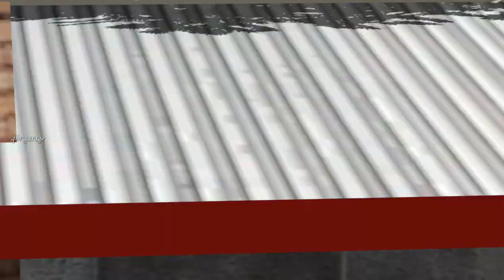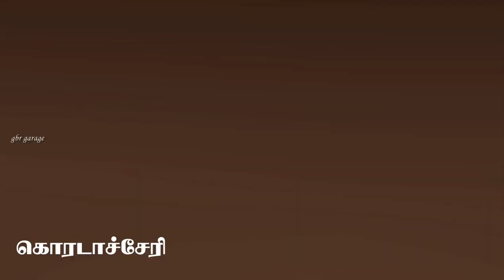💥🔥 B.S.MANIYAM 🤩💥 TN PRIVATEBUS 🔥 MANNARGUDI-KUDAVASAL 💥 NO_5 TOWNBUS 🔥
💚 MODS USED ❤️
Bus Mod        : Leyland Viking V3.5
Map Mod       : Malang V1.5
Cawl Addon  :  Vega

💙 MODS LINK 🧡
~ Cawl Mod    :@thelittlethings2 , @msgarageoffi
~ Fix,
    Horn,
    Fusion Bar, Wheel Cup,
    Engine

🔵 TRAFFIC🚦
~ TNSTC Traffic: @jk5
~ Dreamz           :  @SBTI_Universal
~ Veera Coach  : @IBSGaming
~ Dost, Minivan,
    Lorry               : @thelittlethings2

🤍 SKIN LINKS 💜

~ Ref or Image Credits:  Team B.S.Maniyam  💜

👈 TAGS 👉

~ If any case of In-convinence  Please Feel Free to Mail(In About Section) Us instead of Giving An Strike